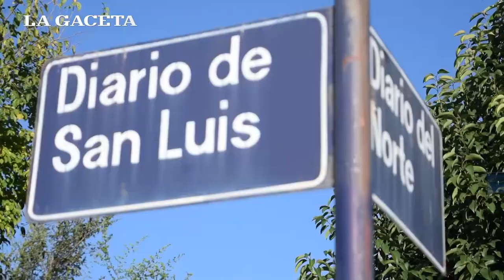Vecinos indignados reclaman por basurales y baldíos en Barrio Aráoz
Desde hace varios años que presentan notas ante organismos municipales y nadie les da respuesta. Enojo, hartazgo e indignación es lo que sienten.